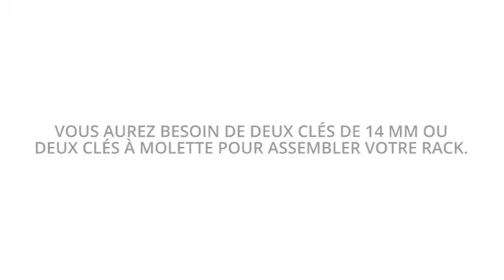à l'installation des Porte-Vélos Allen pour une Boule d'attelage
Il s'agit d'une vidéo pour vous aider à l'installation et à l'utilisation des porte-vélos Allen pour une boule d'attelage de 50 mm. Ceci s'applique aux EU-2B

Pour obtenir de l'aide pour l'installation et l'utilisation, veuillez vous référer au manuel d'instructions de votre produit. Si vous avez besoin d'aide supplémentaire ou si vous rencontrez un problème avec votre produit, veuillez contacter notre équipe de service client à .

Pour plus d’informations ou pour acheter nos produits, veuillez visiter l’un de nos sites Web :